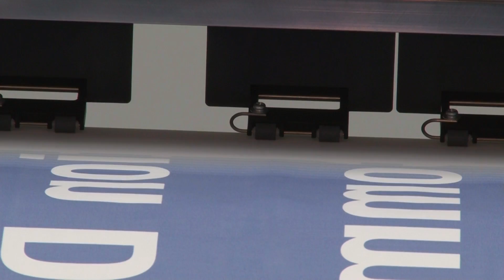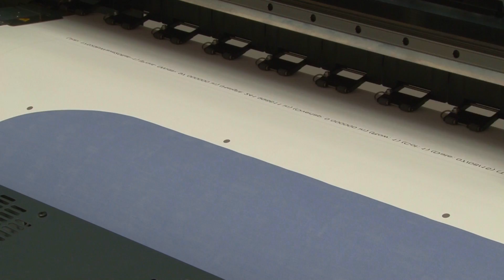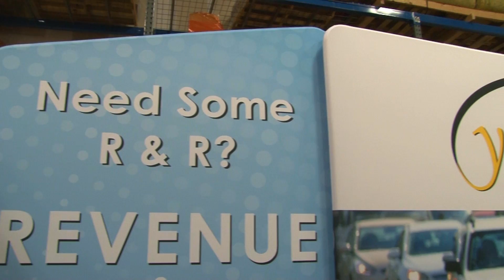What is Dye-Sub Fabric Printing?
Learn how Large-Format Dye-Sub Fabric Graphics are produced.